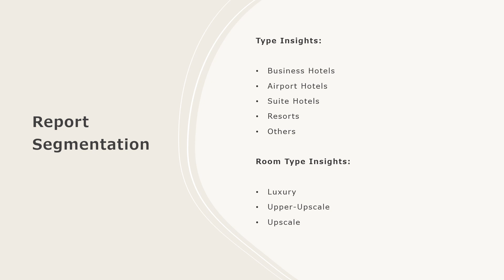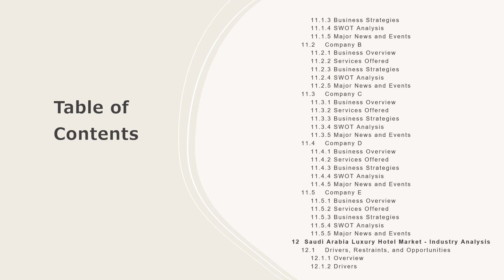Saudi Arabia Luxury Hotel Market Size, Share, Demand, Report, Forecast 2024-2032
Get in-depth analysis of the Saudi Arabia luxury hotel market report 2024!  In this comprehensive report, we provide insights into the key trends, market dynamics, and growth opportunities shaping the industrial burner industry. Whether you're a industry professional, an investor, or looking to know about the market trends, this report is your go-to resource.

Key Highlights:

Saudi Arabia Market Overview: Get insights into the historical and forecast data of the Saudi Arabia luxury hotel market
Industry Segment Analysis: Understand Industry Segmentation based on market based on type, room type, and category.